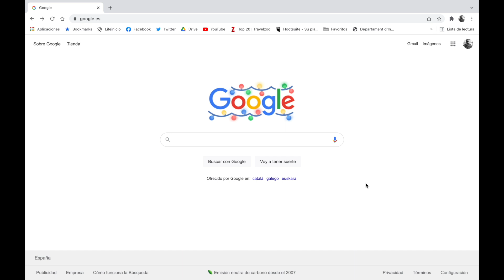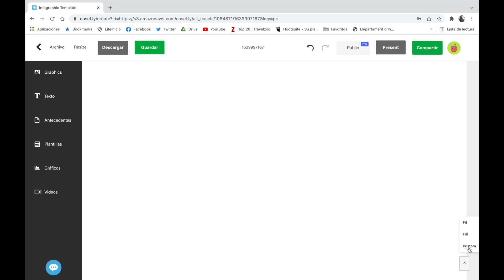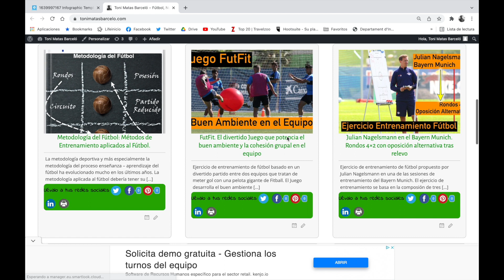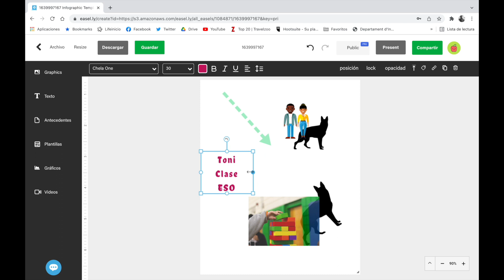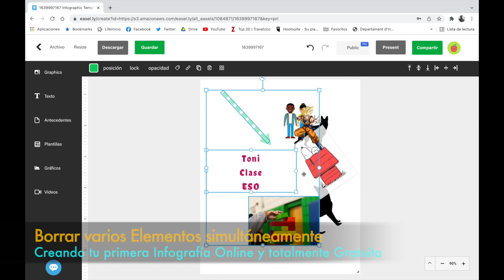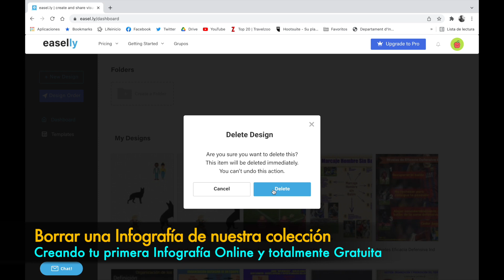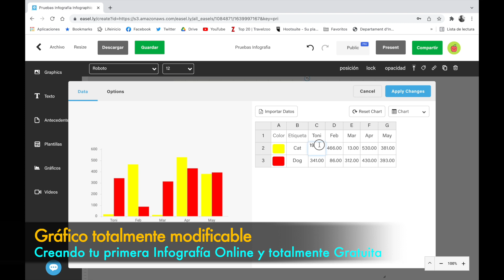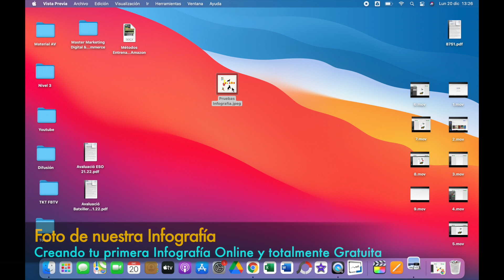Infografías Creativas. Aprende como hacer tus Infografías online y gratis como un experto en 30'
También disponible:
Libro Digital: "Organización defensiva de un equipo de fútbol"
Amazon Kindle

También podrás encontrar ejercicios de entrenamiento de fútbol de élite con entrenadores profesionales como Jürgen Klopp, Pep Guardiola, Xavi Hernández, Cholo Simeone, Mourinho, Sarri, Unai Emery,...

Sur mon site Web et sur ma chaîne, vous trouverez une collection d'exercices d'entraînement au football, comprenant l'exercice de formation au football comme élément fondamental de la méthodologie de formation au football.
Chaque exercice d’entraînement de football est classé dans l’une des méthodes d’entraînement utilisées dans le football, afin que nous puissions trouver des informations sur l’entretien, les possessions, les rondes,...